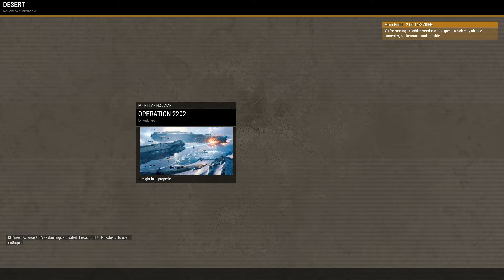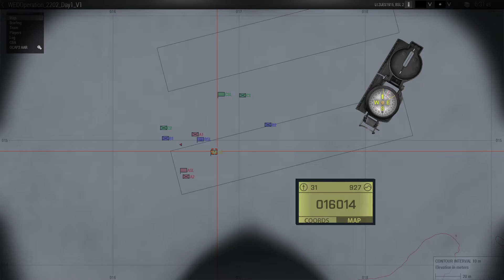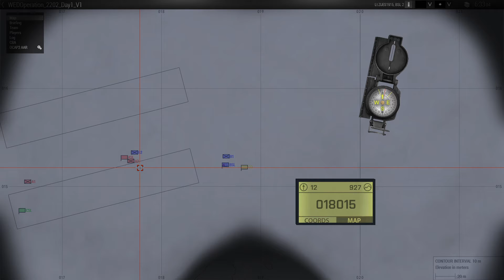Operation 2202 Day 1